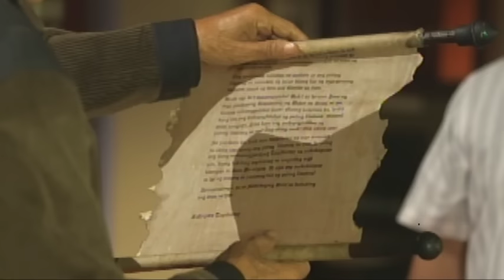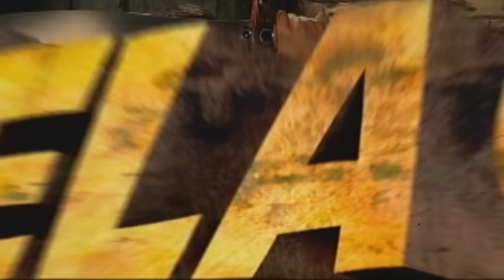Juan Dela Cruz - Episode 54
As Samuel convinces Juan to work for him as a vigilante, Juan is led closer to the Idol of Saragnaya. Unaware of the idolﾒs oracle, Juan touches the Idol of Saragnaya and inadvertently brings out its powers. Following his contact with the Idol of Saragnaya, Juan witnesses an inexplicable occurrence when he finds himself grappling to fight against a group of armed thugs.